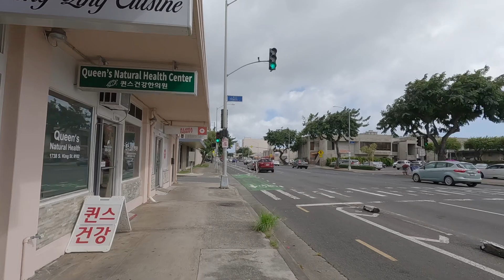雨、風、雲、虹が多い最近のハワイ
今のハワイは雨季ということで、天気が不安定です。
一日のどこかで雨が降ることが多いです。

そんな日に出かけたら、やっぱり降ってきましたが、
気にせずに歩いていたら、
きれいな虹を何度も見ることができました。
何度見てもいいものです。